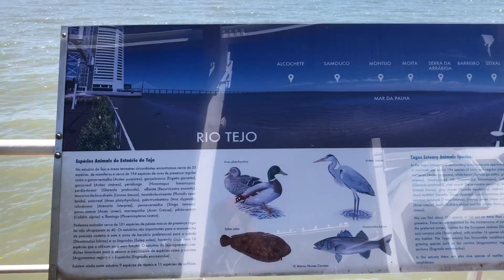Passeio de Telecabine - Estação Sul *Lisboa🇵🇹Portugal*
Teleférico situado no parque das Nações, às margens do tio Tejo, que foi implementado para a expo 98 realizada na cidade de Lisboa.
Possui duas estações de embarque e desembarque, denominadas de norte e sul.
O passeio permite uma visão privilegiada de todo o parque e arredores, possibilitando lindos registros fotográficos.